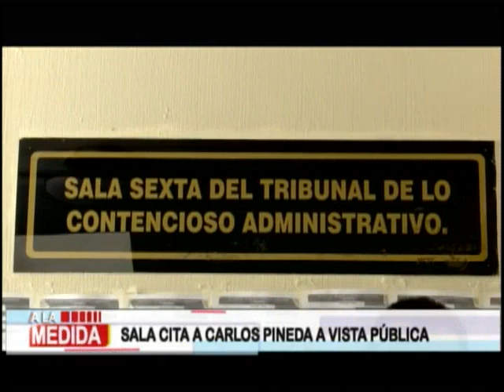Sala cita a Carlos Pineda a vista pública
Este lunes el pleno de magistrados realizaron una audiencia en la cual se escucharon los argumentos presentados por Carlos Pineda, quien pidió participar en las elecciones generales 2023.

El representante del partido Prosperidad Ciudadana, Carlos Pineda, tomó la palabra.y se refirió a su situación a pocos días de las elecciones generales.